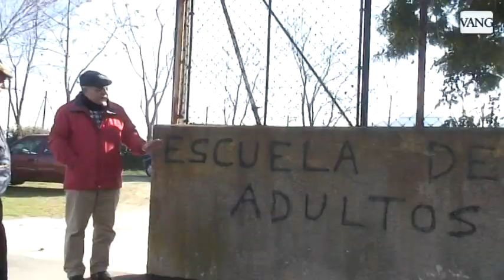Las dificultades de vivir en Ciutat Meridiana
Dos vecinos de las Asociación de Vecinos de Ciudat Meridiana hacen un recorrido por el barrio para mostrar todos los obstáculos con los que tienen que vivir diariamente - Albert Domènech, Meritxell M.Pauné